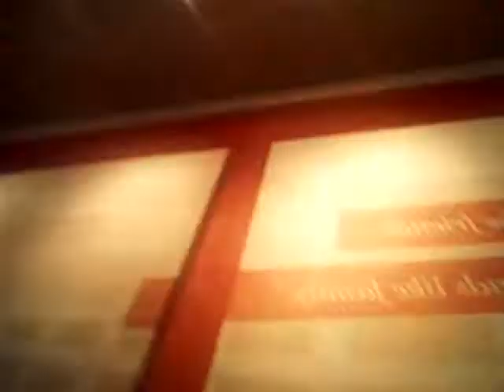Baby get in the chopper!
Stevie and Little man